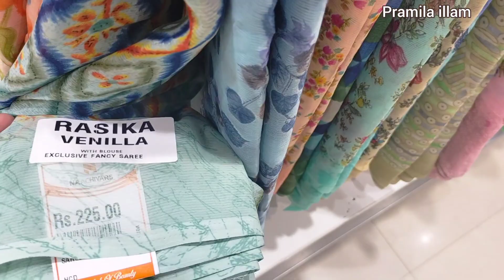Naachiars/ 2-₹450/- ஆடி ஆஃபர்/Daily wear sarees Collection.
For other enquiries contact Naachiars WhatsApp number -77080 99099.

Address
Naachiars
Keelavasal
Madurai